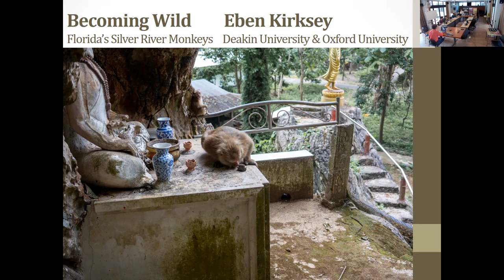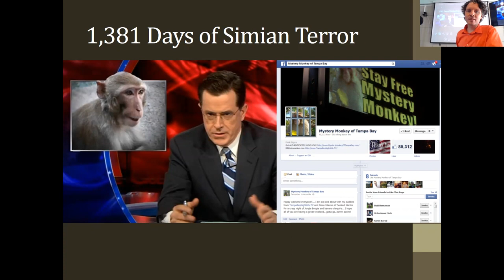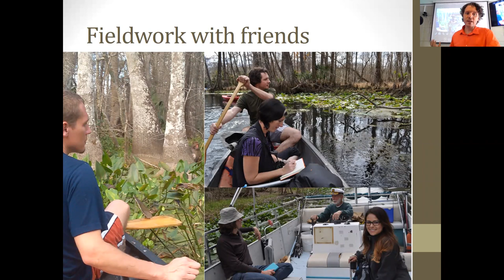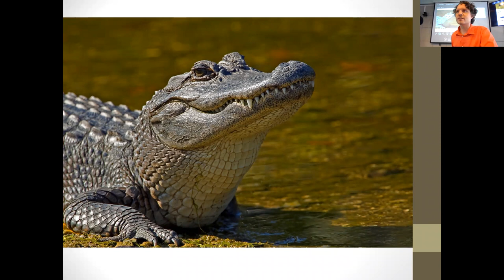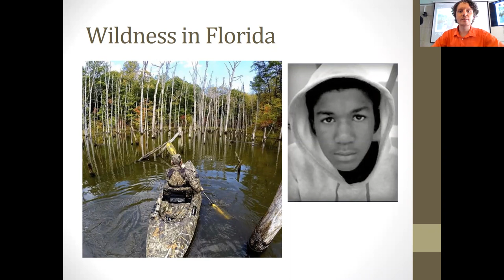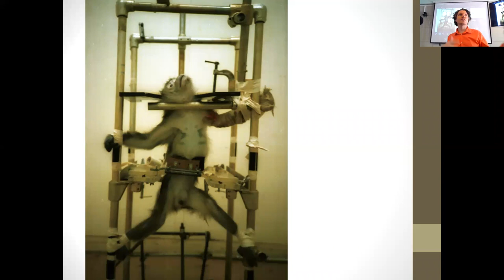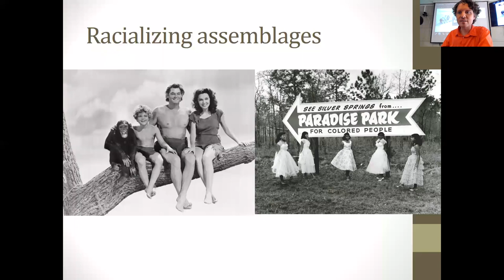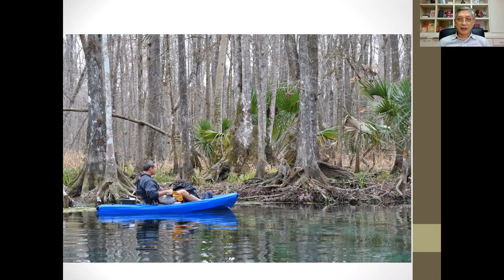Eben Kirksey: Becoming Wild, the Monkeys of Florida's Silver River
Florida is home to free-ranging rhesus macaques (Macaca mulatta).  We followed these wild animals from the national mediascape to the state legislature, from suburban enclaves and animal rescue facilities to the banks of the Silver River.  Upwards of 130 monkeys live along this river, near Ocala, Florida, which was the backdrop for the original Tarzan films. Integrating the theories and methods of multispecies ethnography and ethnoprimatology, we studied human-monkey interactions at Silver Springs State Park. Contagious excitement and infectious fears jump across species boundaries during wild encounters.  Amidst situations of heightened risk and danger, concerned citizens are cultivating quiet forms of wildness, instructing casual visitors about interspecies politeness and tact. Monkey advocates, and legions of on-line activists, are defending the autonomy of these primates.  Animal activists have blocked conservationists who have tried to remove these monkeys from Florida. For now, they have been left free to roam in the wild.

EBEN KIRKSEY is an American anthropologist and Member of the Institute for Advanced Study in Princeton, New Jersey. He has been published in Wired, The Atlantic, The Guardian and The Sunday Times. He is sought out as an expert on science in society by the Associated Press, The Wall Street Journal, The New York Times, Democracy Now, Time and the BBC, among other media outlets. He speaks widely at the world’s leading academic institutions including Oxford, Yale, Columbia, UCLA, and the International Summit of Human Genome Editing, plus music festivals, art exhibits, and community events. Professor Kirksey holds a long-term position at Deakin University in Melbourne, Australia.

Series of virtual events with The Promise of Multispecies Justice that explores the possibility of justice in more than human realms.

Explore more on multispecies along with a companion website to the book Multispecies Salon

ABOUT AMOR MUNDI Multispecies Ecological Worldmaking Lab

The AMOR MUNDI Multispecies Ecological Worldmaking Lab is an intersectional multidisciplinary research initiative in the Global South investigating how human and more-than-human worldmaking and survival are mutually entangled. Our aim is to grow a knowledge-making community by fostering dialogues and collaborations amongst disciplines spanning ecophilosophy and ecological political theory, ethology, animal, plant, and critical life studies, geography, anthropology, political and social sciences, humanities, arts, and natural sciences, through research, publications, workshops, curated conversations, art/science exhibitions, multispecies ethnography, and innovative pedagogy.